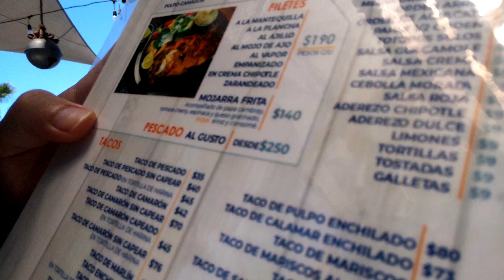Man Minute #242 - Break Even Point - Tito's Fish Tacos - Tijuana Beach, Tijuana, Mexico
FOR VIEWERS AGE 18+ CONTAINS FOWL LANGUAGE, ADULT CONCEPTS, VULGAR

The Man Minute - Episode 242
Break Even Point
Tito's Fish Tacos - Tijuana Beach, Tijuana
Mexico

Every Wednesday Fridays.
Marketing for Man Business
Business Principles for Man Business

The purpose of the Man Minute is so you grow up to handle your business like a man. You should take responsibility for your own actions. You should keep your mouth shut. You should learn how to listen and always use the word today when dealing with others. Lastly you should ask experienced people for assistance for decisions you have not planned for in advance. Period.

I started these videos to help somebody. I am trying to stop working for a while and complete the world. If you want to help me free up my time to complete the world or if I helped you handle yourself in the world of business, support & sponsorship opportunities are in the links are below.

Hermosa Beach Marketing, Inc.
"Experts in Mobile Video Advertising."

I wrote off my entire vacation.